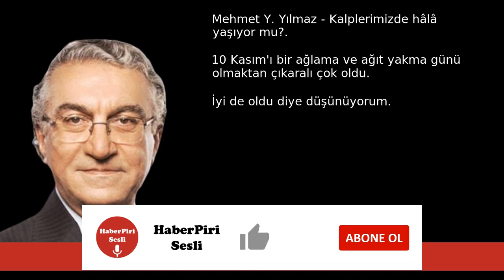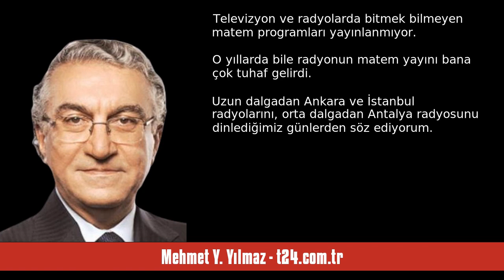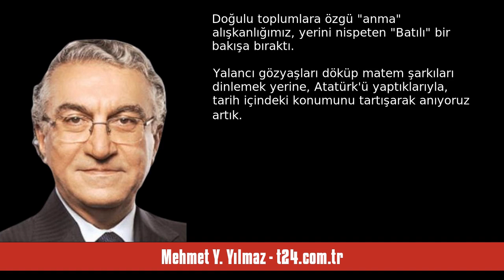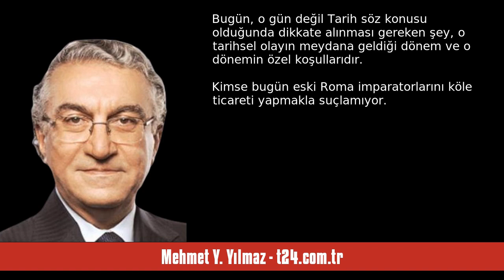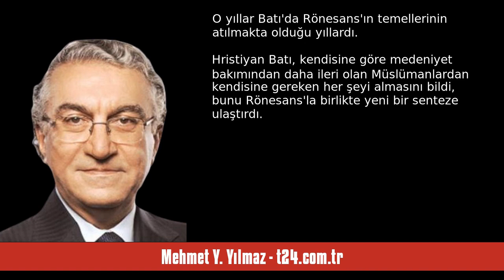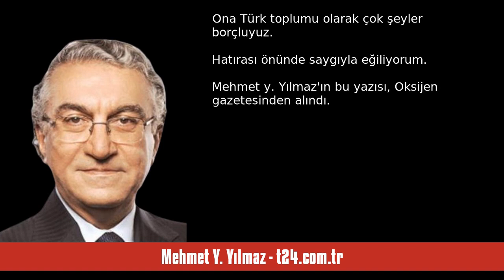MEHMET Y. YILMAZ: KALPLERİMİZDE HÂLÂ YAŞIYOR MU? - SESLİ KÖŞE YAZISI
Mehmet Y. Yılmaz - t24.com.tr - Kalplerimizde hâlâ yaşıyor mu? - 11 Kasım 2023 tarihli yazısının seslendirmesi

"10 Kasım'ı bir ağlama ve ağıt yakma günü olmaktan çıkaralı çok oldu. İyi de oldu diye düşünüyorum. Yalancı gözyaşları döküp matem şarkıları dinlemek yerine, Atatürk'ü yaptıklarıyla, tarih içindeki konumunu tartışarak anıyoruz artık...

Yeğenim Çınar, Ankara'da anaokuluna giderken bir 10 Kasım günü eve gözyaşları içinde döndü. Ne yaptıysak susturamadık. Kim bilir kaçıncı "neden ağlıyorsun" sorusuna, hıçkırıklar arasında öfkeli bir çığlıkla yanıt verdi: "Bilmiyor musunuz, bugün 10 Kasım, Atatürk. "